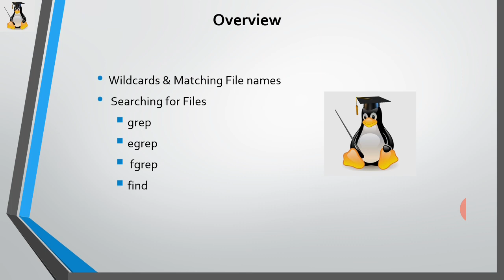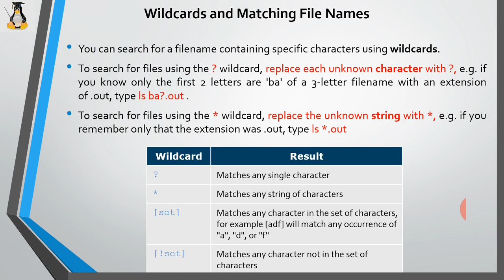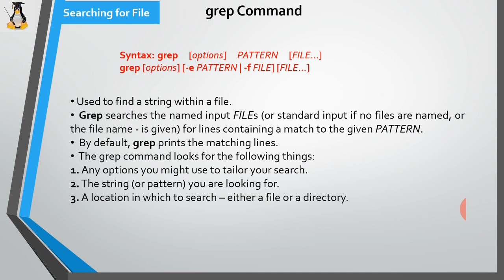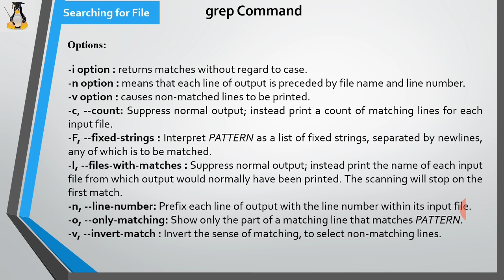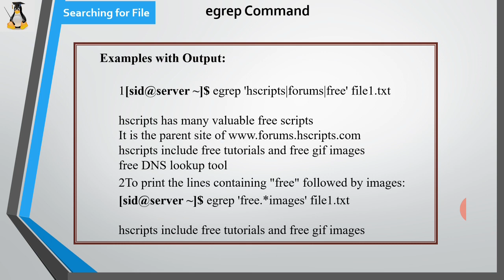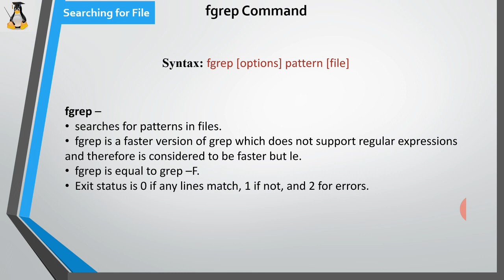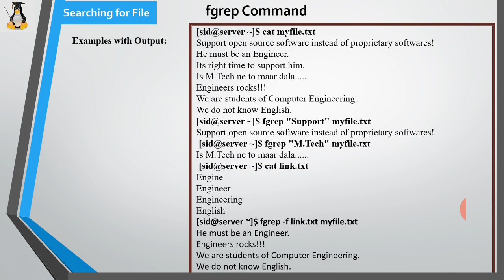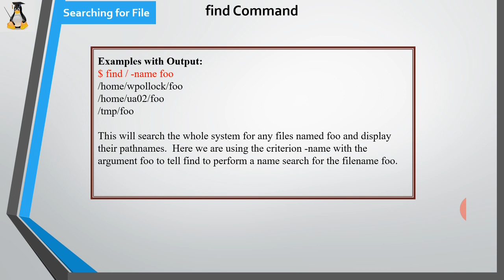Linux Lecture-7: Searching & Pattern Matching commands (In Hindi)